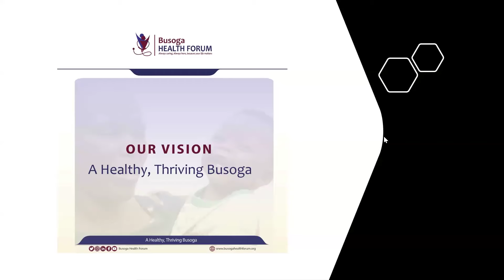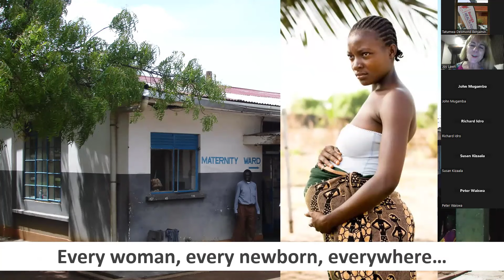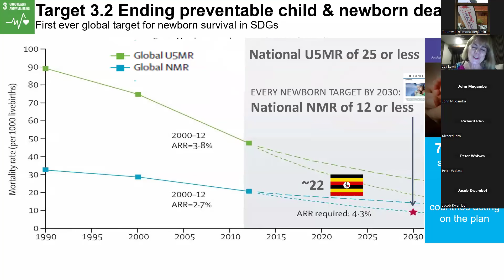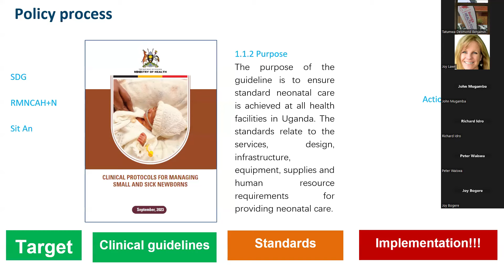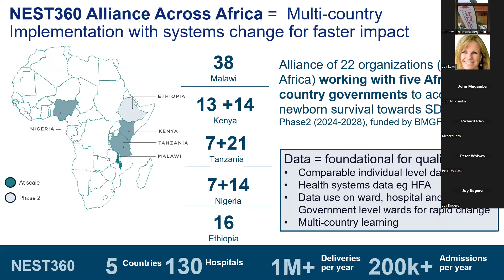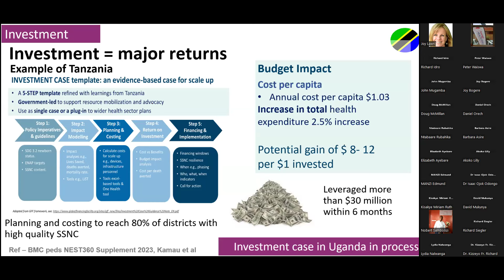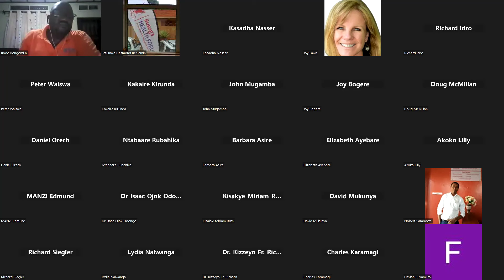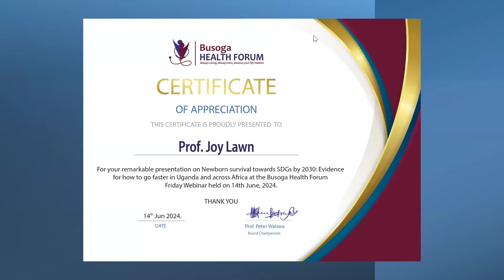Newborn survival towards SDGs by 2030: Evidence for how to go faster in Uganda and across Africa.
Presenter:
Prof. Joy Lawn: London School of Hygiene and Tropical Medicine. Karamoja born, Global Newborn specialist.

Moderator:
 Prof. Richard Idro: Pediatric Neurologist, Department of Paediatrics and Child Health, Makerere University College of Health Sciences.